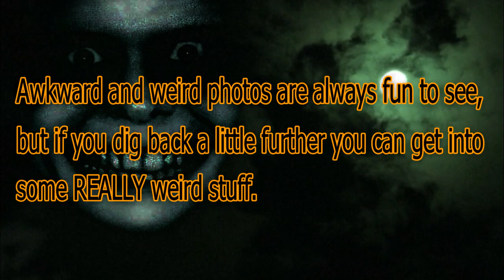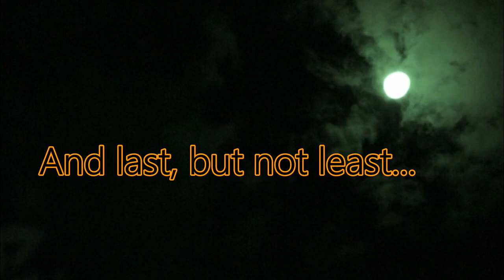Vintage Family Portraits That Are Really Bizarre And Strange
Families love to have portraits taken and most of the time, they end up with a lovely photograph that captures the essence of their family. Yet, there are those photos that didn’t quite work out the way they had intended. Sometimes what seemed like a good idea at the time just doesn’t work out. The fact that a group of people agreed to pose in some of these photographs is mind-boggling.

Other times, a photo technique missed the mark. The wrong camera angle can quickly transform an innocent photo into a nightmare. Harsh lighting can create a spooky shadow or make a sweet person look menacing. What may seem like a cool idea may end up looking terrifying by accident. Facial expressions can leave the wrong impression. What may have been a fleeting moment is now commemorated forever in a photograph. Sometimes something strange happens in the background of capture and changes the entire vibe of the photo. These accidental poses can look odd.